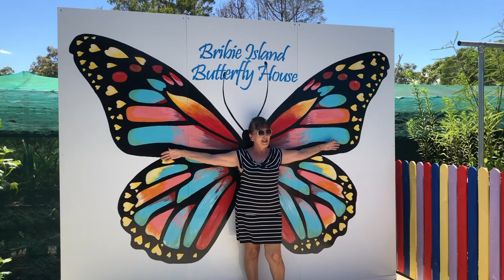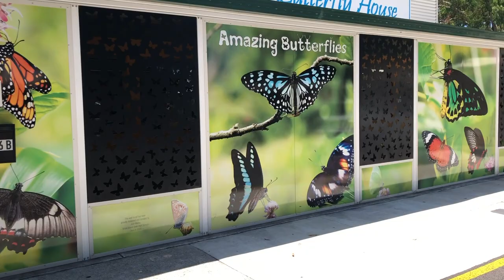Bribie Island Butterflay House Dom Motylow na Wyspie Bribie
Bribe Island have amazing Butterfly House open for public and some people stay in side for 5 or 6 hours to take photos and enjoy calmness of nature. They also have Laboratory but public can only view true the window.
Bribe Wyspa posiada piękny Dom Motyle otwarty dla zwiedzających a nawet niektórzy zostają w nim po 5 czy 6 godzin ponieważ jest bardzo spokojnie i można robić zdjęcia czy filmiki i obserwować motyle. Tak ze posiadają Laboratorium ale odwiedzający mogą tylko patrzeć przez szyby okien i tez można dużo zobaczyć ponieważ jest bardzo interesujące.